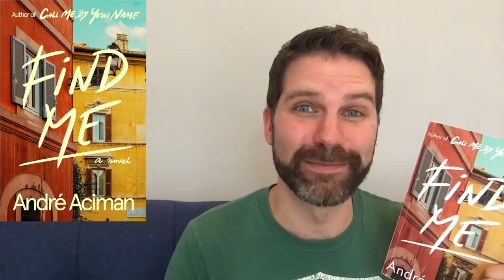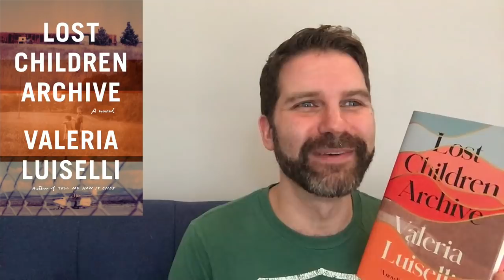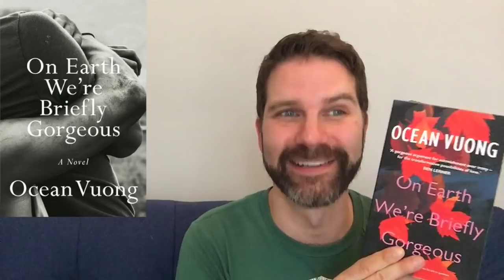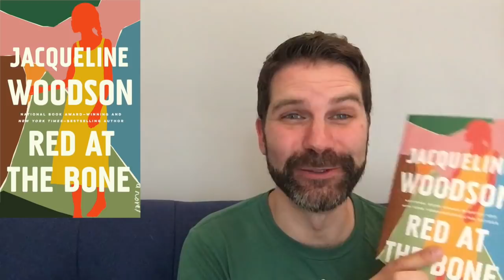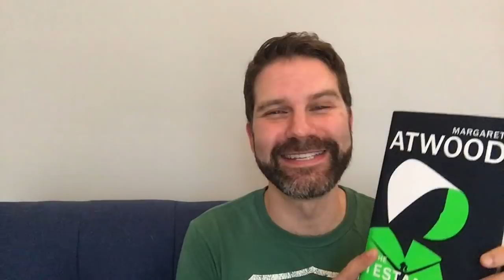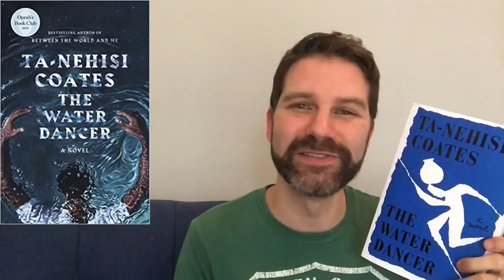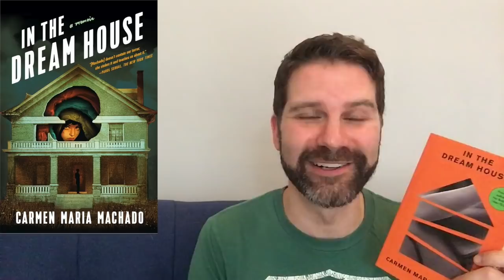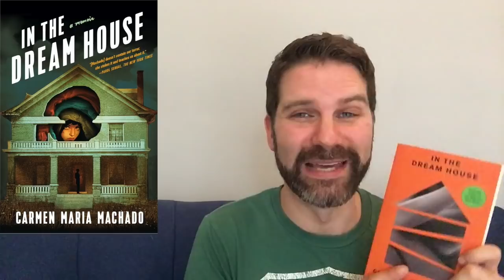The 100 Must Read Books of 2019 according to Time Magazine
The best books of the year lists seem to come earlier every year! Here’s my reaction to Time’s list of 100 favourites from 2019. There's also a surprise visit from a foxy friend. 🦊
Click ‘Show More’ for info.

Some of my favourites from the list & why I loved them:
Drive Your Plow Over the Bones of the Dead by Olga Tokarczuk